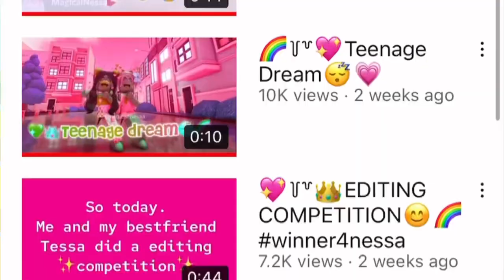ROBLOX DRAMA SPILLED!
Hey, guys in today’s video I’ll be talking about another Roblox editor, and if they are overrated or not. The Youtuber we are going to be talking about is Magical Nessa, she is a Roblox YouTube between the age 10 to 11? (Not sure) and she makes Roblox preppy edits. Enjoy!

About me + channel:
Hi, my name is Kandy, you might know me from my Roblox editing channel, @DarkkRob I post roblox content, like dramas, and teas to spill, I post Monday-Friday, a@6pm PST, if you have any dramas you want me to make a video about or talk to me, please comment below in any of my videos!